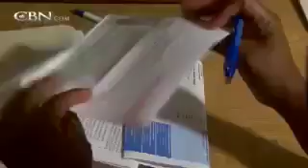Surviving on Five Dollars an Hour - CBN.com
Single with five kids, a low-paying job, and no money, Shiketa was on the verge of losing her home. See the decision she made that turned her life around. It's a decision that can work for you too... The Christian Broadcasting Network CBN